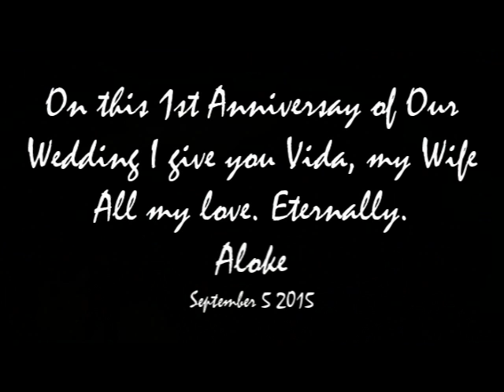Vida and Aloke's 1st Wedding Anniversary.